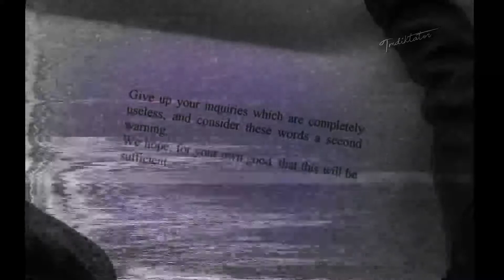ɯɐsoulɐɹ dɹıʌɐʇǝ ǝpıʇ 7 - (𝙨𝙤𝙣)